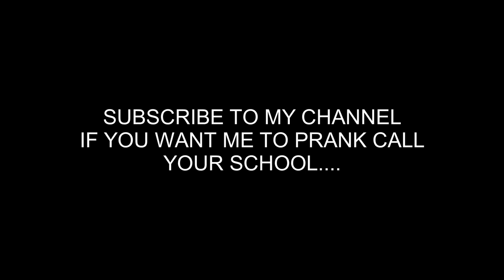Thamesview School in Gravesend, Mocks & Laughs at Uncle Rafool